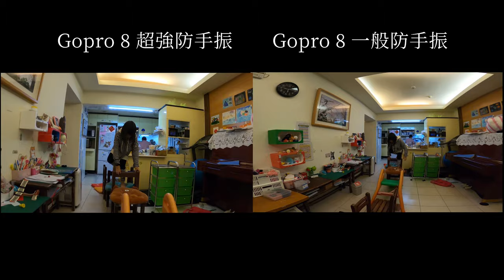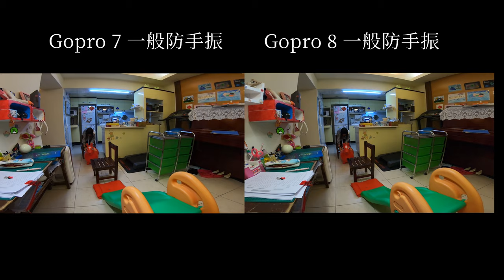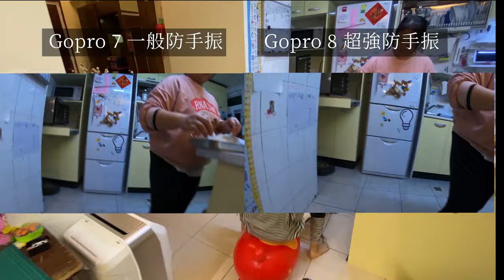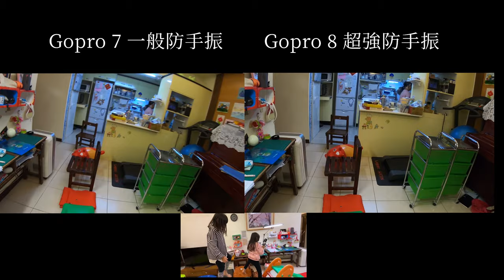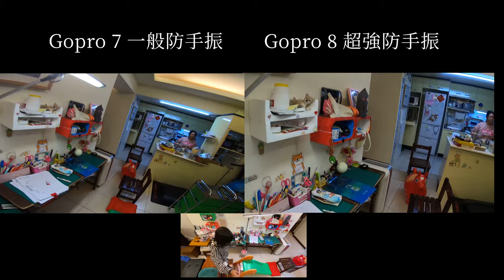Gopro大PK 極限體能王_EP03_2020春季賽_200216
兩個小朋友玩得很高興的Gopro7和Gopro8 PK防手震的影片.